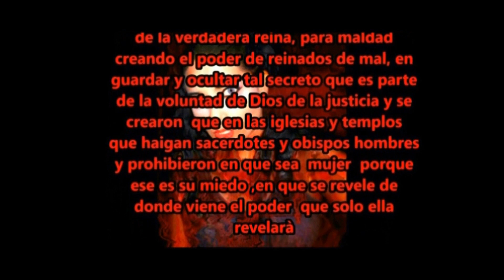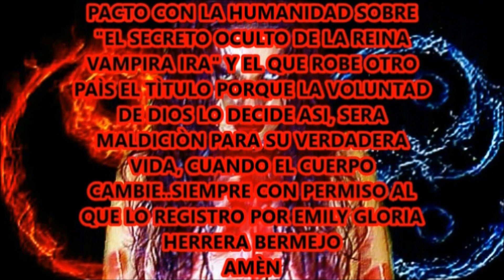Reina vampira Ira autor y Titular y imagen Emily Gloria Herrera Bermejo naci 10-6-1987 en Lima-peru